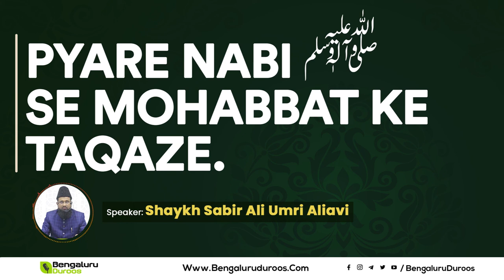Short Video || Pyare Nabi ﷺ Se Mohabbat Ke Taqaze (Part-1) By Shaykh Sabir Ali Umri Aliavi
Dars-e Hadeeth, Held on : 9th October 2022 ,
at Masjide-e Khaleelullah, R.T. Nagar , Bengaluru- 560032 , Karnataka ,  India

Topic : Pyare Nabi ﷺ  Se Mohabbat Ke Taqaze (Part-1)

٠٠٠٠٠٠٠٠٠٠٠٠٠٠٠٠٠٠٠٠٠٠٠٠٠٠٠٠٠٠٠٠٠٠٠٠٠٠٠٠